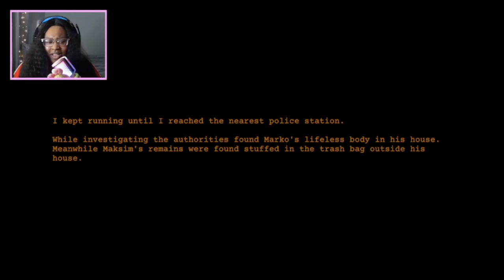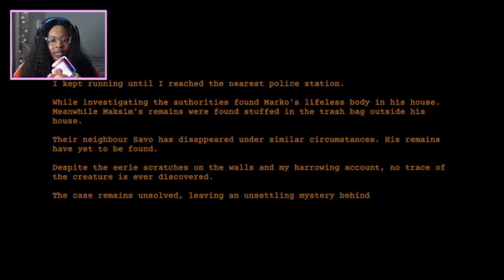If You Clap, He'll Clap You! | [Nightmare Files] Clap Clap - Full Game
Nightmare Files: Clap Clap - You see a newspaper ad about a house-sitting job. Since you're short on money, you decide to sign up. What awaits you... Did I mention that the house you'll be staying at has the latest home automation systems of the 80s!? Now you know! Simply clap twice in any room in the house to toggle the lights on/off. We sure are lucky that there are no entities around that can take advantage of this.

[💻] Creator's YouTube Channel: @RaycastlyGames

🕗 Timestamp
00:00 - Intro/Preview
00:15 - [Nightmare Files] Clap Clap: Gameplay
01:40 - [Nightmare Files] Clap Clap: Maksim's House
02:30 - [Nightmare Files] Clap Clap: House Chores
03:05 - [Nightmare Files] Clap Clap: Explore Rooms
03:50 - [Nightmare Files] Clap Clap: Check Mailbox
04:15 - [Nightmare Files] Clap Clap: Water Plants
04:24 - [Nightmare Files] Clap Clap: Take Out Trash
05:27 - [Nightmare Files] Clap Clap: Lights Off
06:42 - [Nightmare Files] Clap Clap: Eat Food
07:00 - [Nightmare Files] Clap Clap: Investigate
07:30 - [Nightmare Files] Clap Clap: LEAVE!
08:00 - [Nightmare Files] Clap Clap: Ending
08:36 - [Nightmare Files] Clap Clap: The Aftermath
09:16 - My Thoughts
09:44 - Outro